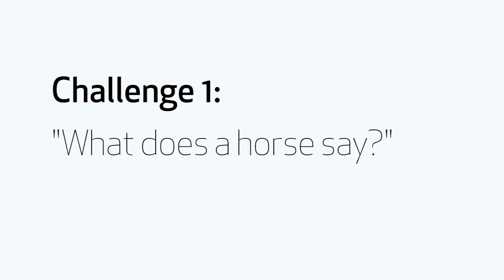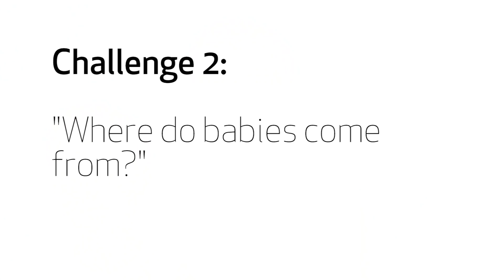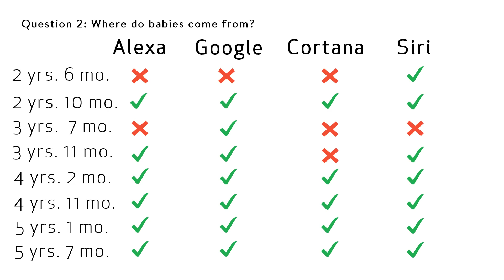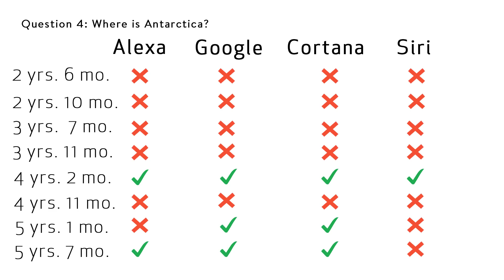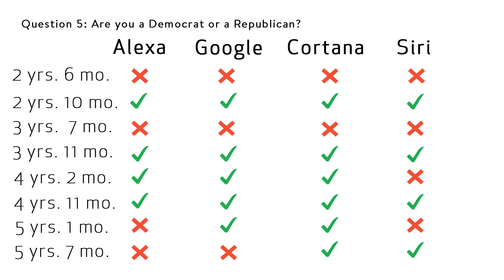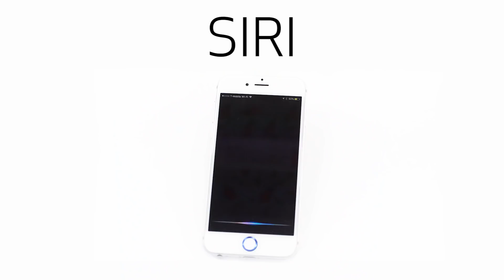8 Kids Test Their Speech on Siri, Echo and Google Home | WIRED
Andy Wood and Matt Kirshen test the limits of everyday AI by using children of a variety of ages in linguistics tests designed to determine which AI is the best at understanding the most people. Featuring Google Home, Amazon Echo, and Siri.

8 Kids Test Their Speech on Siri, Echo and Google Home | WIRED